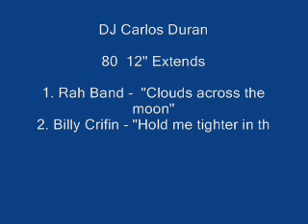DJ Carlos Duran (Brazil)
80 Pop tunes